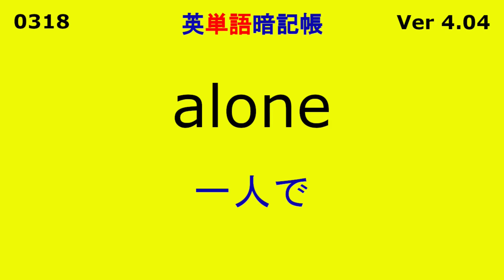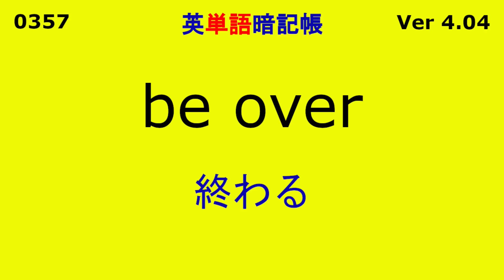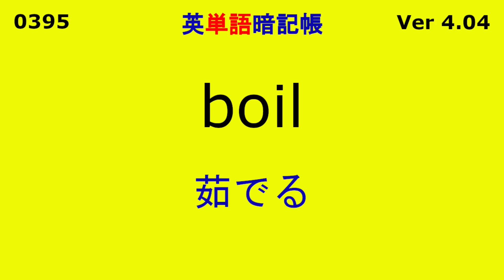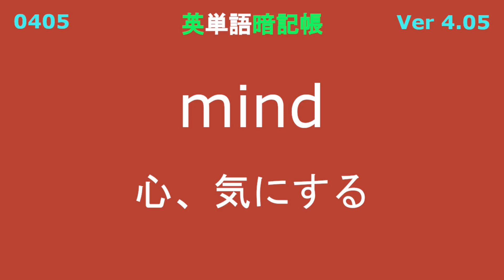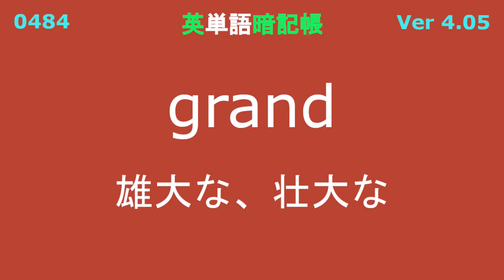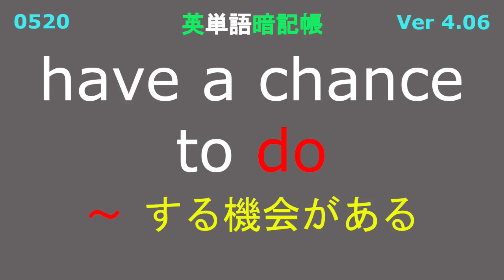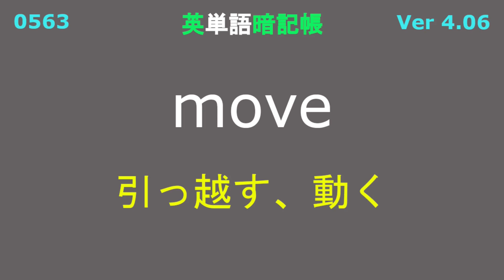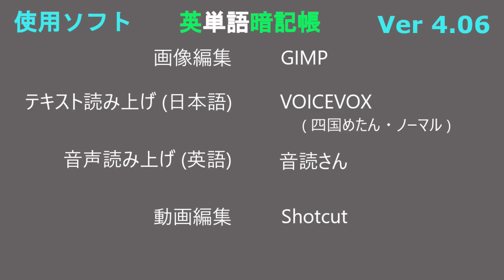英単語暗記帳 300 （No.4040506）です。英単語 100 暗記帳を、Ver4.04 → 4.05 → 4.06 のように、英単語300語を、順次再生します。（繰り返し学習）（反復勉強）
【英単語】を300個まとめました。　（英単語・英短文 暗記帳）
繰り返し、視聴することで、英単語暗記の支援に、役立てば幸いです。
●使用ソフト
　　■画像編集ソフト
　　　　　GIMP
　　■動画編集ソフト
　　　　　Shotcut
　　■英語翻訳　-　エキサイト翻訳　（インターネット）
　　■Yahoo! JAPAN  検索　（インターネット）
（英単語・英短文 暗記帳）